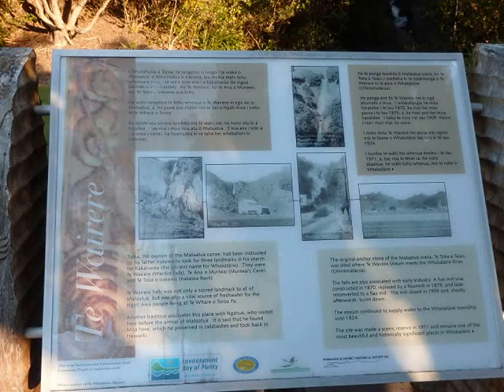Whakatane,Te Wairere and the waterfall - roundtheworld 1, 458